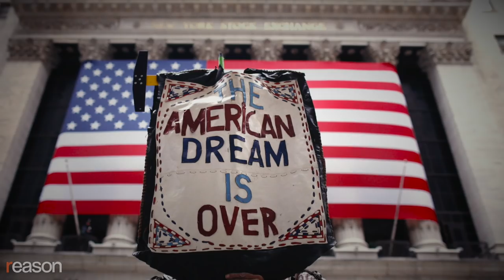Surprise: Voters Aren't More Polarized than Ever, Only Pols and Media Are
Stanford political scientist Morris Fiorina says it's media and political elites who live in ideological bubbles, not regular Americans.

"You have two parties in a heterogeneous country where people have all kinds of views," says Morris Fiorina, a political scientist at Stanford and senior fellow at the Hoover Institution. "It's simply not enough to represent diversity in this country."

In his latest book, Unstable Majorities: Polarization, Party Sorting, and Political Stalemate, Fiorina argues that Americans actually agree with each other on fundamental issues such as immigration, marriage equality, and pot legalization. The polarization we hear about is mostly restricted to political activists and media elites who mistake their own extreme views for those of the common people.

"Everybody worries about the average American being ensconced in a filter bubble," says Fiorina. "Most of the research suggests it's the elites who are in these filter bubbles...and have this biased view of the world."

Reason's Nick Gillespie sat down with Fiorina to discuss ideological bubbles, why President Donald Trump is a fracture in the two-system, and whether more Americans are becoming true independents (short answer: yes).

Edited by Alexis Garcia. Cameras by Paul Detrick, Justin Monticello, and Zach Weissmueller.

Photo Credits: Jeff Malet/Newscom - Andy Katz/ZUMA Press/Newscom - Hugh Peterswald/ZUMA Press/Newscom - Shannon Stapleton/REUTERS/Newscom - Tom Rothenberg/ZUMA Press/Newscom - Alex Edelman/CNP/MEGA/Newscom - Chris Kleponis/SIPA/Newscom - Mark Kauzlarich/REUTERS/Newscom